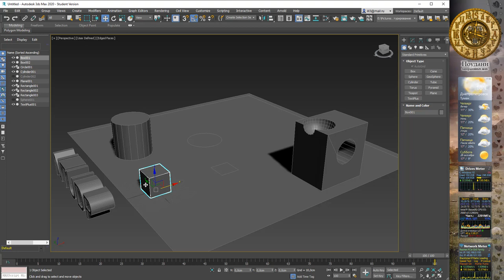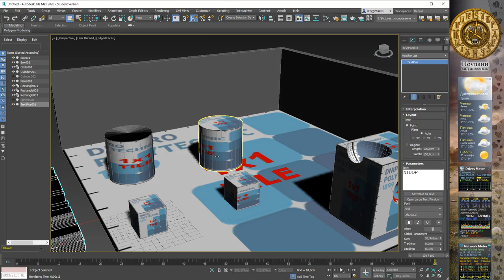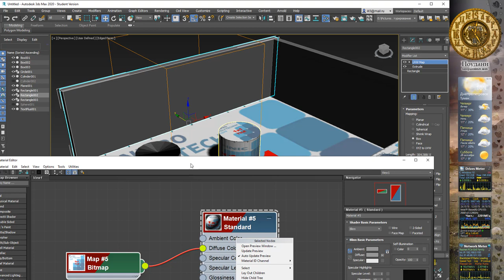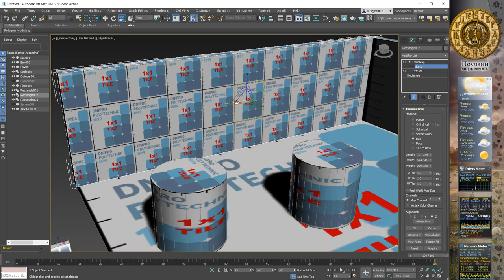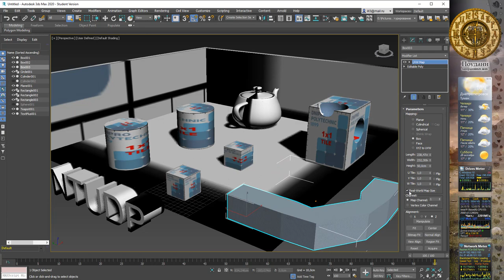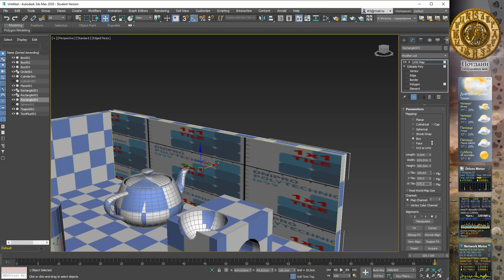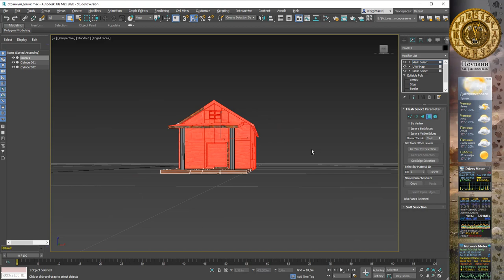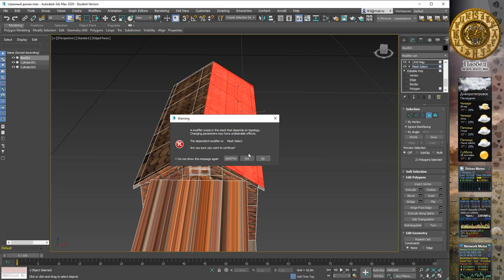3Ds Max 2020 лекция 15.3 - Визуализация: основы UVW Map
3Ds Max 2020 лекция 15.3 - Визуализация: основы работы с UVW Map.

00:51 Координаты UVW
05:10 Ошибка при визуализации The folowing objects requre map coordinates...(UVW 1)
07:14 Понятие Mapping
09:50 Методы развертки модификатора UVW Map
13:15 Параметр Tile
15:45 Use Real World Scale для создание одинаковых размеров текстур на разных объектах
22:10 Создание множественных редактируемых мэппингов на одном объекте